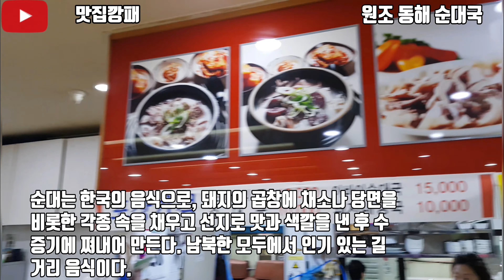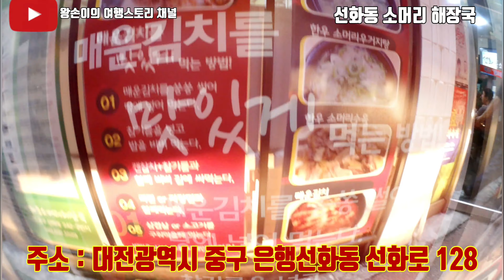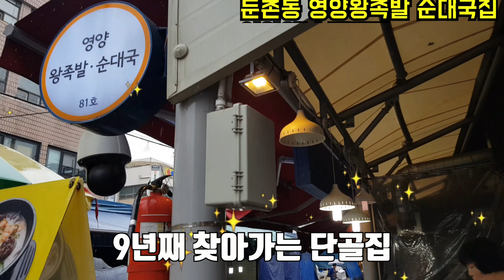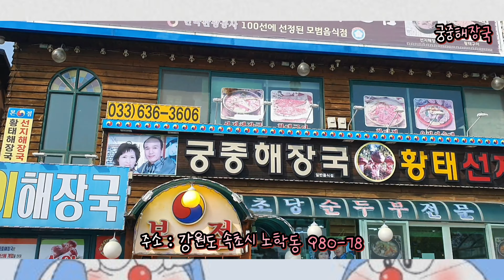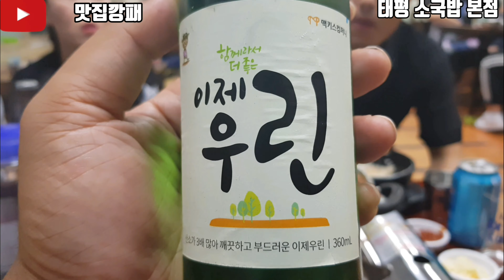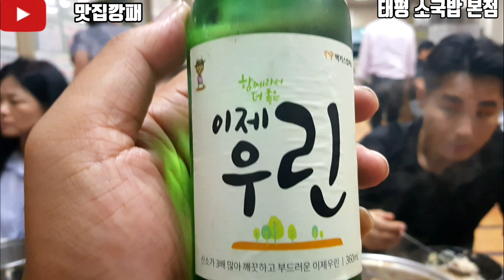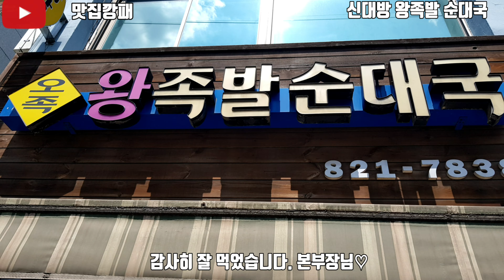해장국을 찾아서!!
@victorjin 해장국맛집 13군데를 소개합니다. 맛집깡패 77탄 해장국편!!